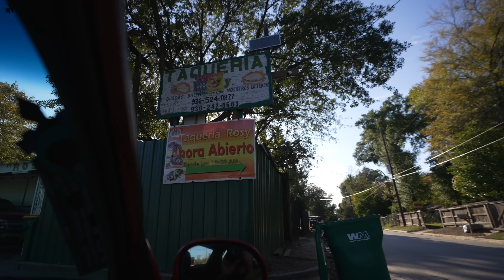💥🏁2020 F-150 5.0 VS 1995 HONDA HATCH 🏁💥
HOUSTON TX
77290